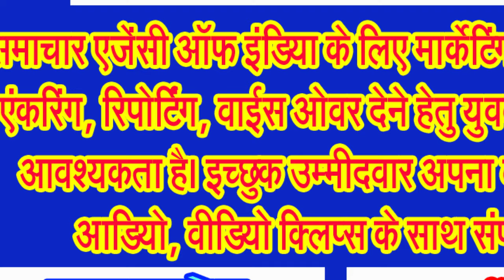अगले साल मार्च तक प्याज के निर्यात पर लगा प्रतिबंध . . .